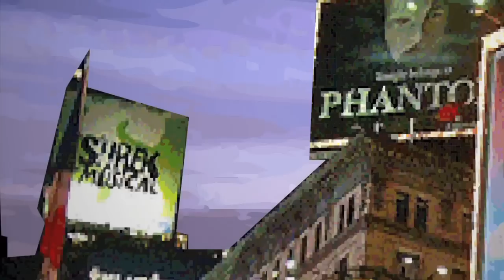Obsessed!: Rudetsky Nominates Valerie Harper for Another Tony Award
Seth Rudetsky presents "Looped"'s Valerie Harper with a Tony nomination for "Funniest Line of the Season."